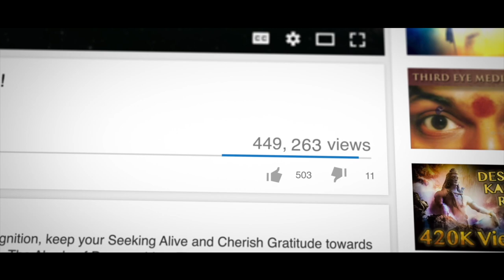This is Why our Education System is a Failure ! NITHYANANDA GURUKUL is the FUTURE !